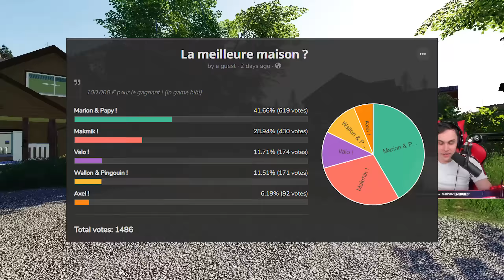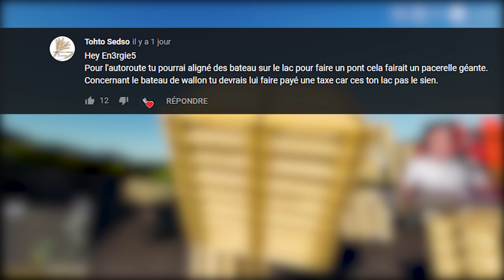Déforestation Totale #51 | Le PLUS GROS TAS DE BOIS ! Farming Simulator 19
Nouvelle vidéo Déforestation totale,
J'espère que cette vidéo fs19 / Farming simulator 19 vous plaira,